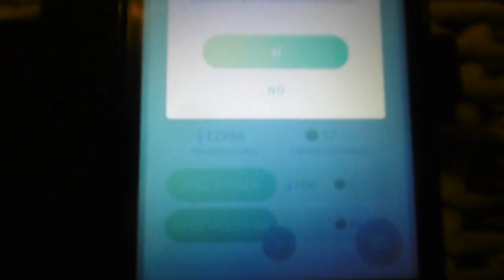Pokemon Go evolucionando a Cabuto